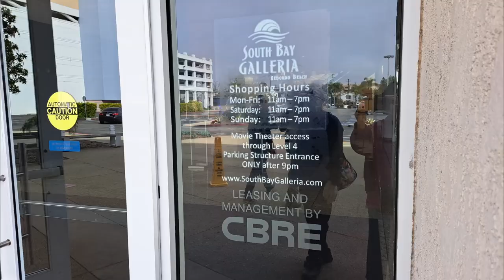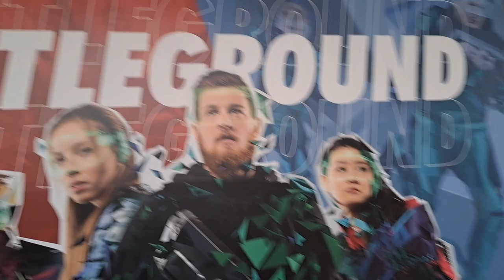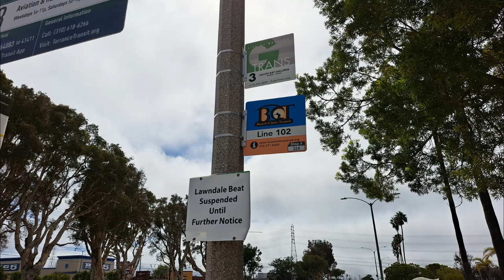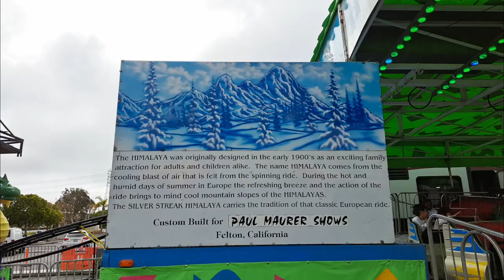SOUTH BAY GALLERIA REDONDO BEACH CA Quality Seafood Redondo Beach Pier Redondo Beach Transit Center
South Bay Galleria is located at 1815 Hawthorne Blvd, Redondo Beach CA and near the intersection between Artesia Blvd and Hawthorne Blvd. South Bay Galleria is a 3 levels indoor shopping centers with food court plus large department stores like Macys, Kohl's, and an AMC 16 movie theater. South Bay Galleria with parking lots, garage parking and being next to the Redondo Beach Transit Center, becomes the major shopping center at Redondo Beach area. Visitors can take any public transportation to nearby Redondo Beach Transit Center or take Metro bus number 40, 210, 211, 344, Beach Cities Line number 102, Torrance Transit number 8, Gardena Transit number 3 and get off at Artesia Blvd to come here.
When I visited, a spring carnival was held at the parking lot near the corner of Artesia and Hawthorne Blvd.